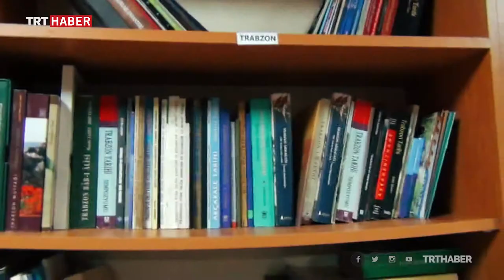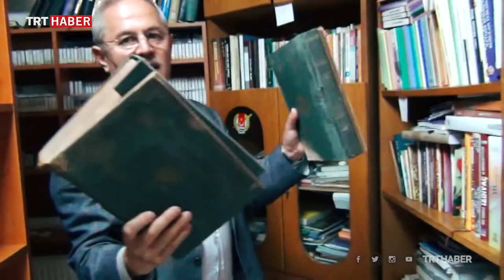İKTAV TRT Haber'de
Araştırmacı Gazeteci İsmail Kahraman'ın 40 yıl boyunca dünyanın çeşitli yerlerinden biriktirdiği eserlerle Gebze'de açılan İKTAV, TRT Haber'de tanıtıldı.